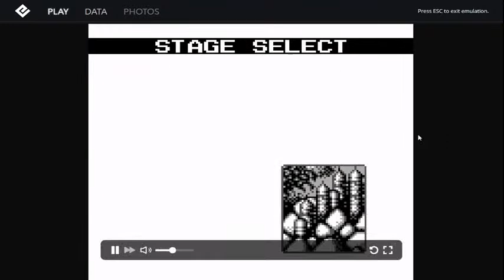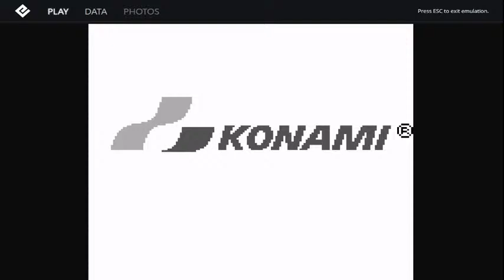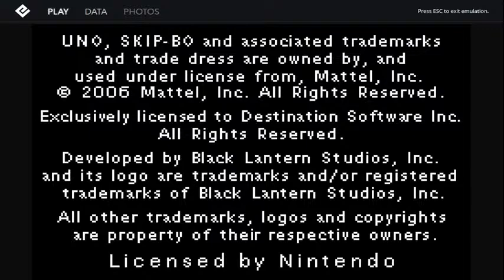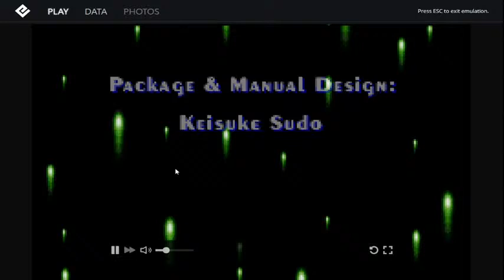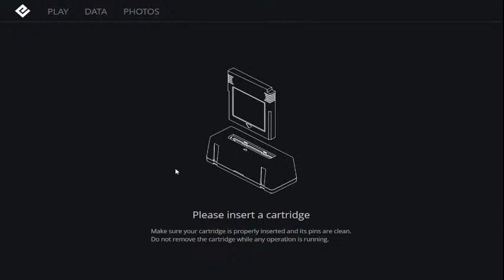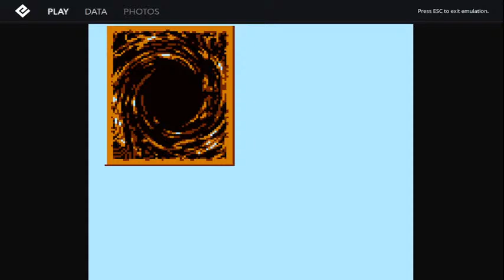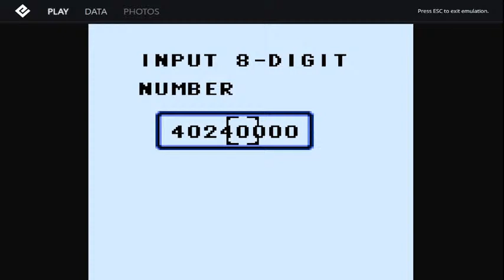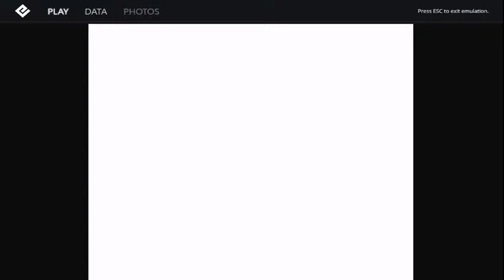The goulash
An assortment of GB and GBA games today on this strem